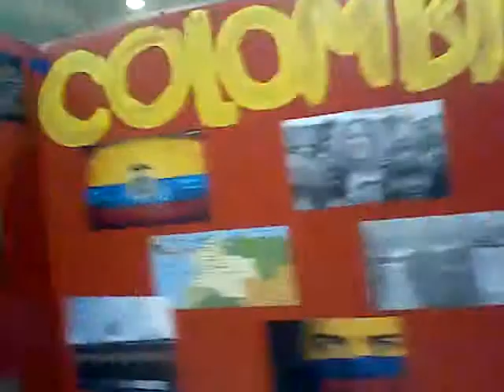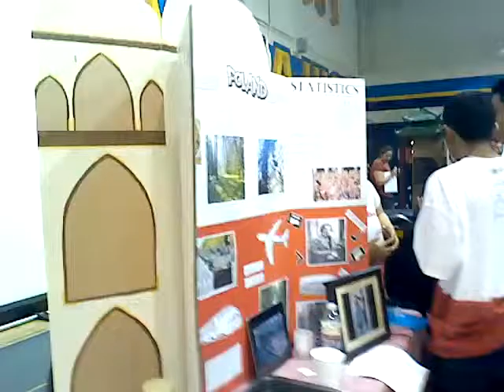ON THE GO W/ ME #17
I know it's been a while since I last did a on the go video, in this video today my group and I did our economics summit day, in our school big gym with other countries and we are all dealing with this 101 degrees crazy weather.